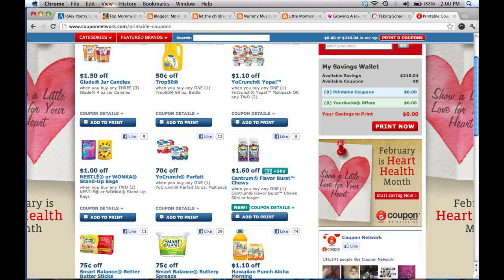How To Find Free Coupons & Discounts Online [Free Coupons Online]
No registration needed. where to get grocery coupons. how to print coupons online. amazon com coupons shipping.  These printable Pizza Hut Coupons are always valid, always free—no subscription necessary. Anytime you crave pizza, remember online Pizza Hut Coupons. where to find deals online.  Ad Choices | Site Map | Product FAQ | Product Ingredients | Coupons | 2013 Procter Gamble. Walmart Printable Coupons are extremely helpful when it comes to saving money for you and your family. Go on Cruise! Museums in Dubai Dubai Events Dubai Maps. Plus, at least when we were there, you get a coupon for a free glhwein upon arrival. That's a good start to any stay.